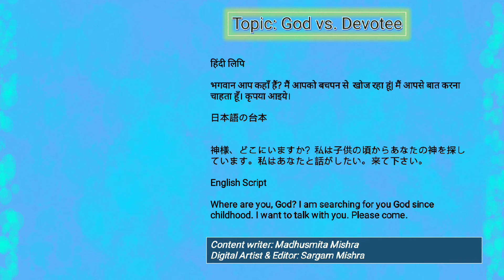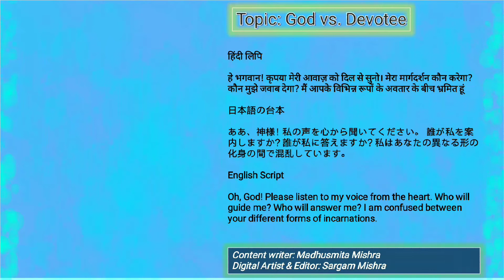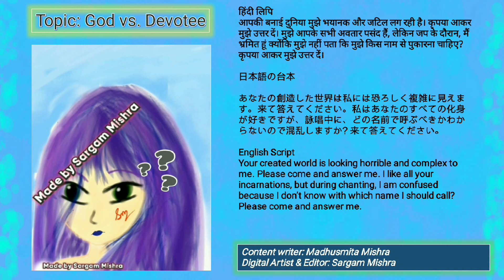Devotee vs. God- PART 1 [Act 1, Scene 1] | Universemeter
This video is in continuation of our previous video titled as 'PLAGIARISM: OBEYED BY GOD IN HIS DIFFERENT INCARNATIONS'. Here we have provided the content in 3 languages so that more people can understand the conversation. Please read and share your views. We have used online Google translator for Hindi and Japanese language translation.
Credits:
1. Original Content by Madhusmita Mishra and Sargam Mishra
Creators:
1) Theme: Madhusmita Mishra (Mother) and Sargam Mishra (Daughter)
 2)Digital Artist: Sargam Mishra (Daughter)